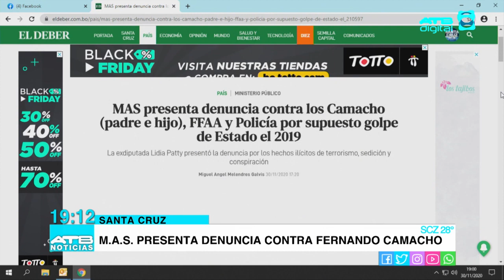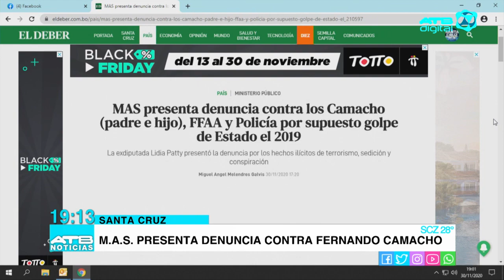MAS presenta denuncia contra Camacho y su padre por supuesto golpe de Estado el 2019